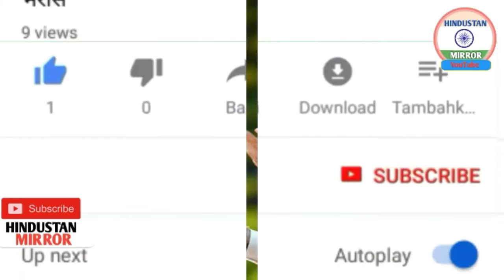भारत ने निकाली चीन की हेकड़ी,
Video title :-

Channel Description :-